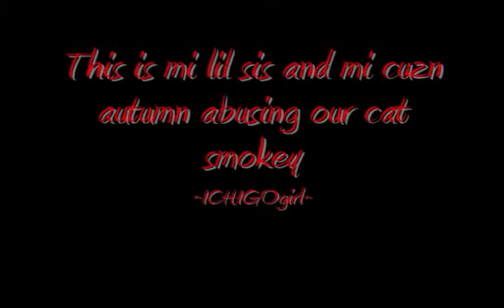autumn abusing cat_0001.wmv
how to have fun with my cat smokey on a stormy night